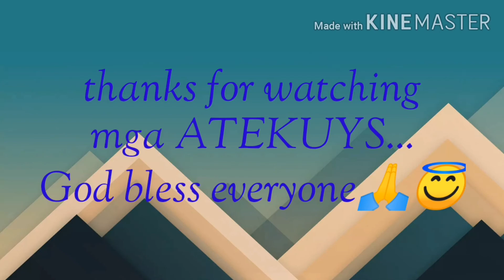A very easy way of cooking BUTTERED GARLIC MUSSELS.. VLOG#9 update sa mini garden ko...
Madaling gawin at unti lng ang ingredients mga ATEKUYS...
Ingredients:

1 kilo mussels (tahong)
3 - 4 tbsp. Butter( margarine)
1 Small onion chopped
I whole garlic chopped
1 tbsp ginger
Salt, sugar & pepper to taste